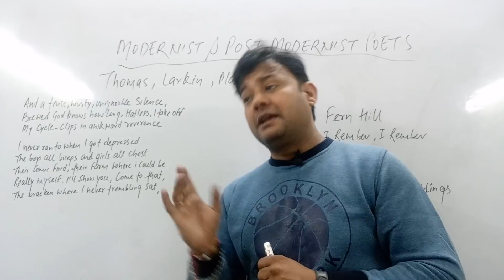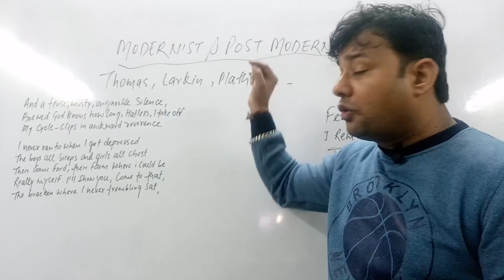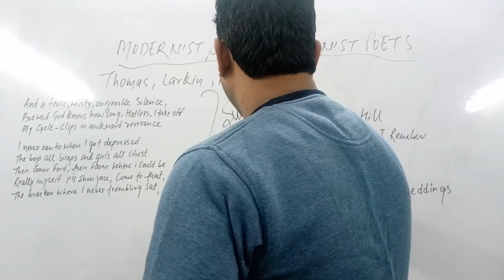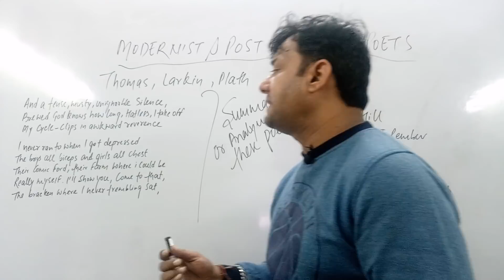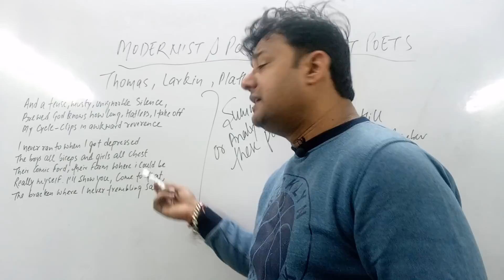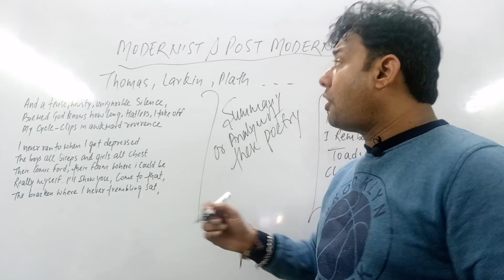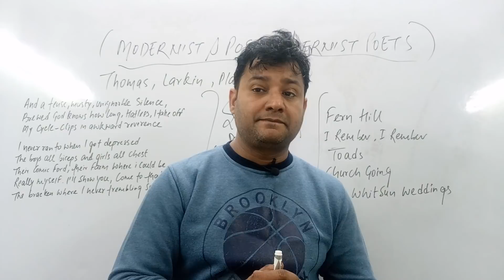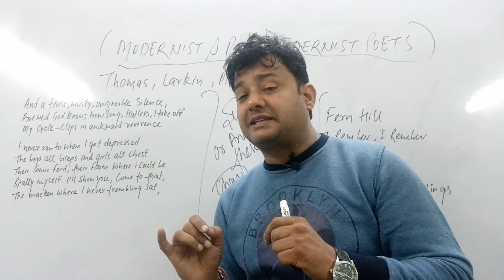MODERNIST AND POST MODERNIST POETS RTC'S...MEG 01 IGNOU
Modernism and postmodernism are two literary movements that took place in the late 19th and 20th century. Modernism is the deliberate break from the traditional form of poetry and prose that took place in the late 19th and early 20th century. Postmodernism, a movement that began in the mid 20th century, is often described as a reaction against modernism. The main difference between modernism and postmodernism is that modernism is characterized by the radical break from the traditional forms of prose and verse whereas postmodernism is characterized by the self-conscious use of earlier styles and conventions.

Poems to do from modernist and post modernist poets
Rtc's from modernist and post modernist BRITISH POETRY
BY RAHUL SHARMA